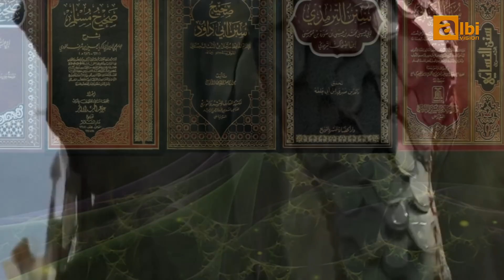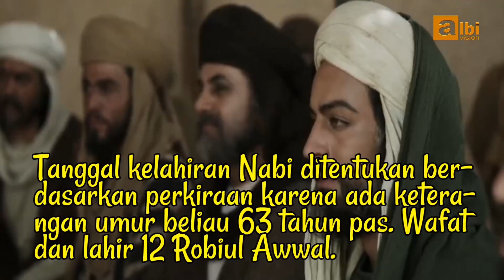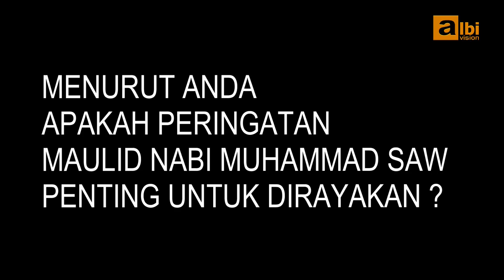SEJARAH PERINGATAN MAULID NABI MUHAMMAD SAW. | Benarkah Nabi Lahir Tanggal 12 Robiul Awwal ?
Video yang mengupas tentang sejarah peringatan maulid Nabi Muhammad SAW. Benarkah Nabi Muhammad lahir tanggal 12 Robiul Awwal ? Kapan pertama kali perayaan maulid Nabi dilaksanakan ? Apa alasan dilaksanakannya perayaan maulid Nabi ?. Video ini membahas tuntas pertanyaan-pertanyaan itu. Selamat menyaksikan